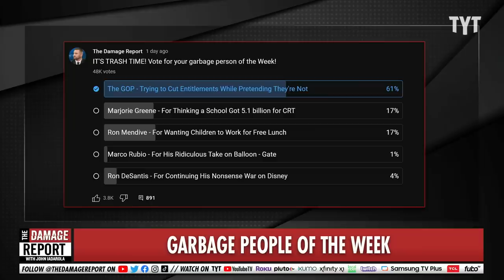Marjorie Greene Can't Stop Making A Fool Of Herself On-Air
Marjorie Greene blatantly denies the reality of Kevin McCarthy shushing her for her humiliating antics at the State of the Union 2023 address by President Biden during a CNN interview. John Iadarola and Brett Erlich break it down on The Damage Report.

‘Bullsh*t’: Marjorie Taylor Greene Reportedly Let Expletives Fly During Security Briefing: ‘Just Screaming and Yelling’

"Rep. Marjorie Taylor Greene (R-GA) scolded intelligence officials on Thursday during a briefing of House members at the Capitol, according to a report in The Hill.

Greene confirmed that she “tore ‘em to pieces” regarding the response to the Chinese spy balloon that cruised over the United States last week because she believed “they made the wrong move” after listening to the information they provided.

Other members in attendance for the briefing described the exchange as being expletive-laden, with one person in attendance quoted anonymously saying Greene was being “irrational.”"